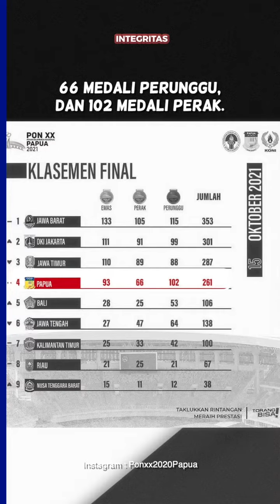Kesuksesan PON XX Papua 2021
Sobat, PON XX di Papua memang telah rampung, namun hingga kini masih banyak cerita manis di balik kesuksesan Papua sebagai tuan rumah pesta olahraga terbesar di Indonesia ini.

Walaupun banyak pihak pesimis ketika Papua terpilih menjadi tuan rumah, panitia dan masyarakat Papua berhasil membuktikan bahwa Papua juga mampu menyelenggarakan pesta olahraga terbesar di Indonesia seperti provinsi lainnya, bahkan di masa pandemi seperti sekarang.

Selain sukses sebagai tuan rumah, Papua juga sukses menorehkan prestasi olahraga dengan berada di posisi empat besar klasemen. Salut untuk segenap masyarakat Papua.

Kalo ko bisa, sa juga bisa lebih baik !